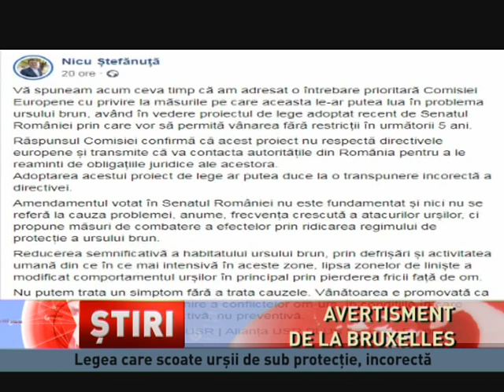România eficientă, proiect pentru reducerea consumului de energie